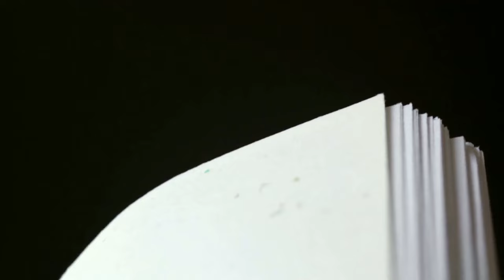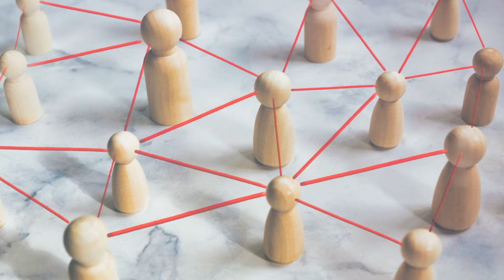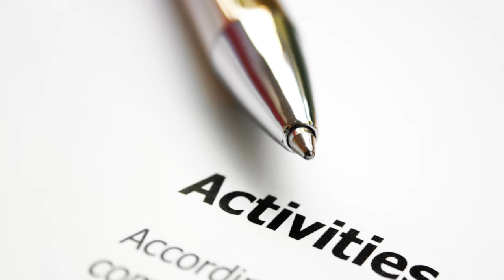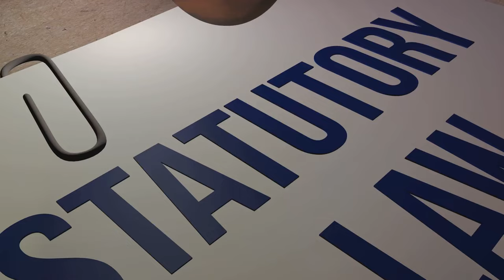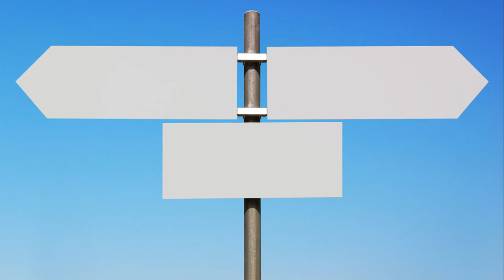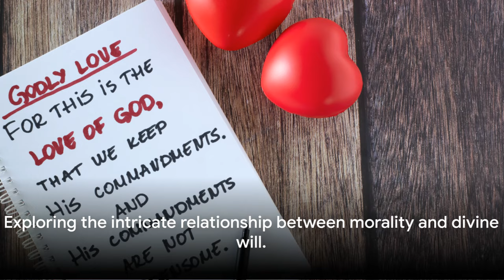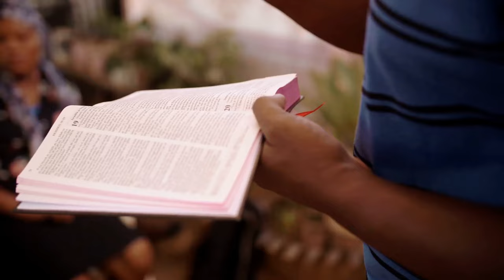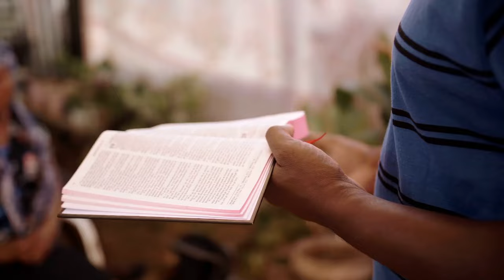Strange Paradoxes in 16 Minutes!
Prepare to have your mind twisted and turned as we delve into the fascinating world of paradoxes! In this video, we explore 45 strange paradoxes in 16 minutes that challenge logic and perception. From timeless classics to lesser-known conundrums, join us on a journey through the perplexing realm of paradoxes that will leave you questioning the very fabric of reality.

0:00 Introduction
0:31 The paradox of the wise fool
0:55 The liar paradox
1:15 The barber paradox
1:34 The grandfather paradox
1:53 The ship of theseus
2:27 The bootstrap paradox
2:46 The Omnipotence Paradox
3:07 The Unexpected Hanging Paradox
3:31 Catch-22
3:52 The Dichotomy Paradox
4:18 The Two Envelopes Paradox
4:47 The Paradox of Tolerance
5:05 The Monty Hall Problem
5:30 The Paradox of Simplicity
5:45 The Crocodile Paradox
6:11 The Paradox of Choice
6:27 The Friendship Paradox
6:43 The Fermi Paradox
7:01 The Paradox of Hedonism
7:18 The Paradox of Value
7:46 The Paradox of Memory
8:05 The Paradox of Self-Amendment
8:24 The Sleeping Beauty Paradox
8:50 The Paradox of Buridan's Donkey
9:12 The Paradox of the Court
9:34 The Paradox of Achilles and the Tortoise
9:57 The Paradox of Free Will
10:15 The Lottery Paradox
10:29 The Paradox of the Heap
10:46 The Euthyphro Dilemma
11:05 The Paradox of Time Travel
11:23 The Arrow Paradox
11:42 The Paradox of the Ravens
11:56 The Paradox of Plurality
12:14 The Paradox of Fiction
12:35 The Paradox of Knowledge
12:51 The Predestination Paradox
13:07 The Paradox of Determinism
13:21 The Paradox of Democracy
13:37 The Paradox of the Ravenous Rationalist
14:01 The Paradox of the Courtroom
14:17 The Paradox of the Unexpected Riches
14:36 The Paradox of Value Judgments
14:52 The Paradox of the Preacher
15:07 The Paradox of the Bald Man
15:24 Outro